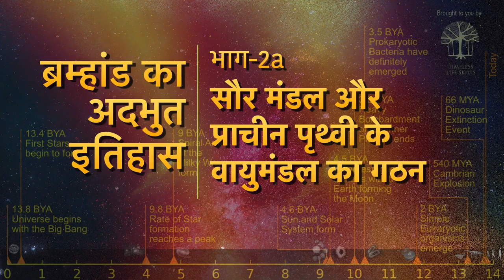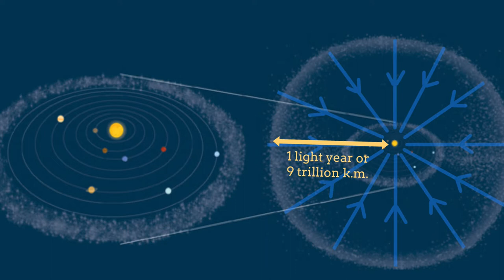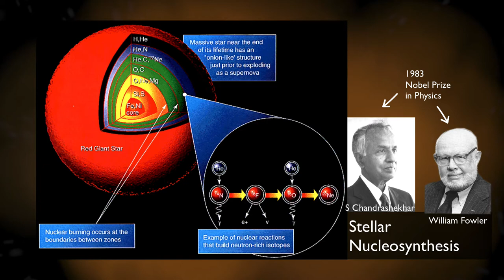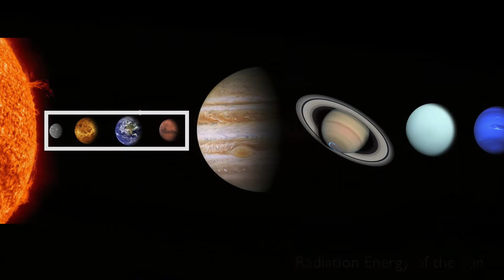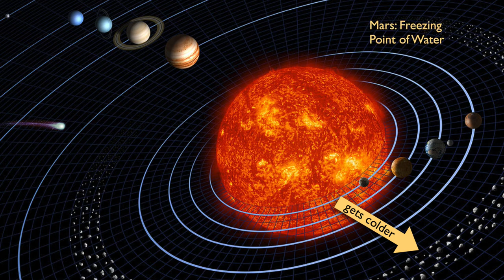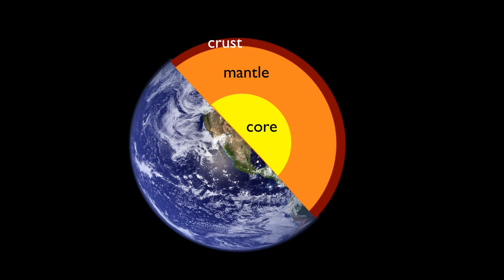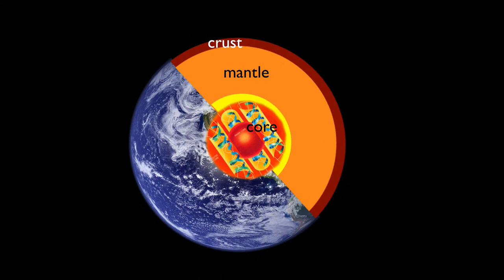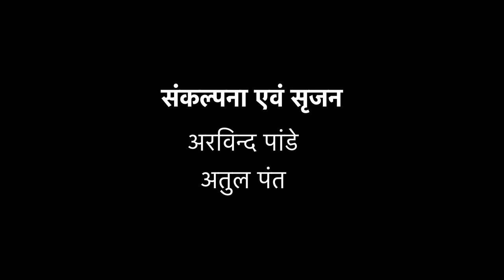2A ब्रह्माण्ड का अदभुत इतिहास : सौर मंडल और प्राचीन पृथ्वी के वायुमंडल का गठन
वायुमंडलीय और भूगर्भिक विशेतायें और सौर मंडल के अन्य खगोलीय पिंडों (celestial objects) के निरीक्षण से हमें हमारे सौर्य मंडल के सृजन और पृथ्वी के प्रांरभिक स्वरूप के कई सुराग मिलते हैं. चलिए देखते हैं हमारे सौर मंडल का सृजन कैसे हुआ.